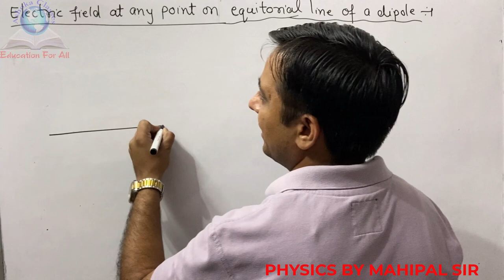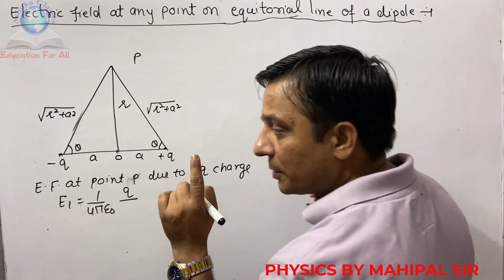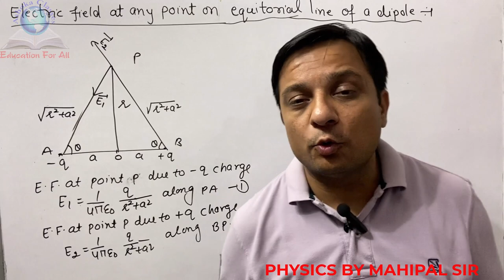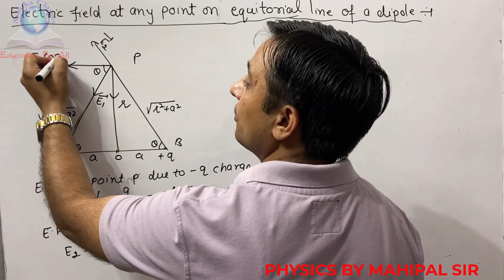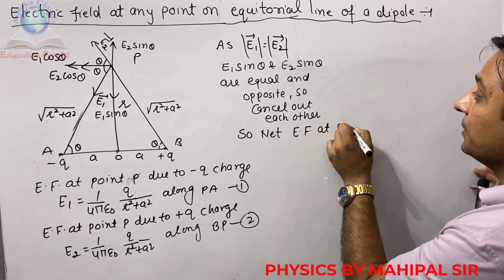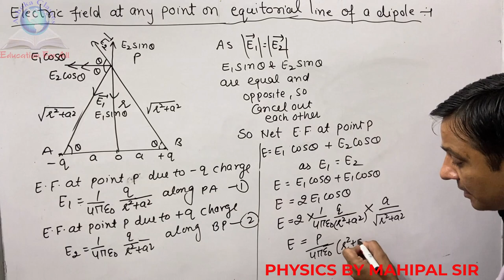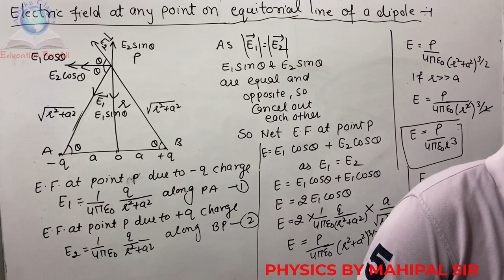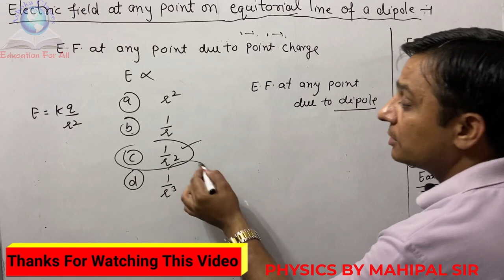Electric field on Equitorial line of a dipole | Physics by mahipal sir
This video show about Electric field on equitorial line of a dipole.